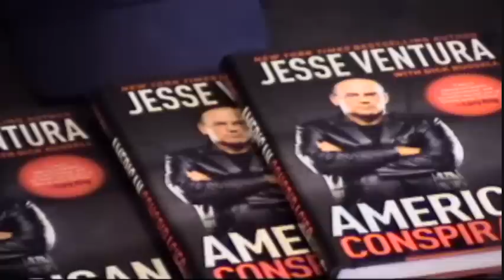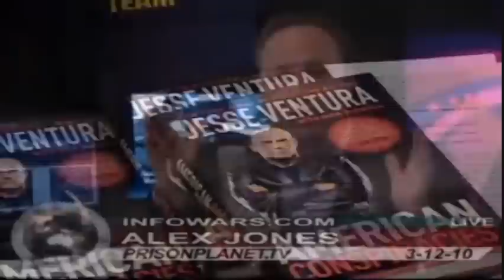Alex Jones - Jesse Ventura - new book - American Conspiracies - part 1/7